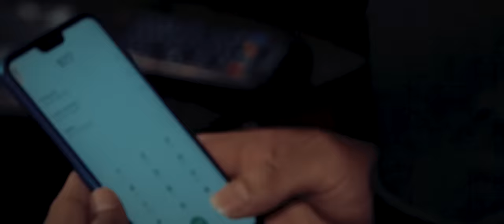Briyit y Su Banda - Amantes